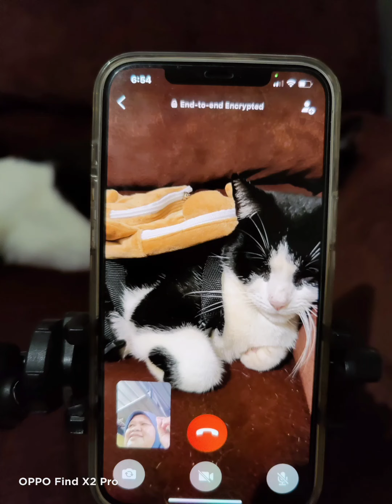Abg Nel tgh PDpr, mak panggil Jaga Aleesa!!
hahahhaa.. so cute dua beradik ni.. Ahmad Daniel Qusyairi 4 tahun 4 Bulan.. Aleesa genap 1 bulan.. 😁